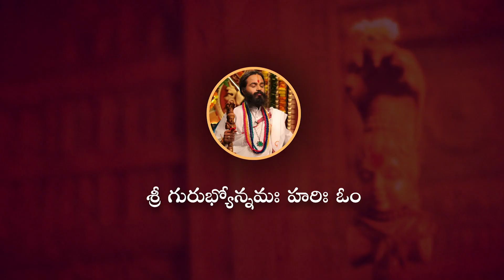దుర్వ్యసనాలకు దూరమై, ఆర్ధిక ఎదుగుదల కొరకు ఇలా చేయండి... ! Zee Tv | Omkaram Devishree Guruji